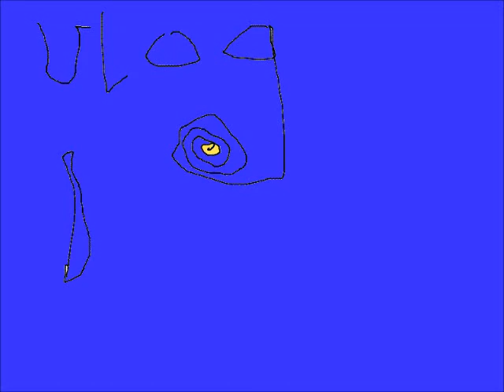first vlog about new lets play minecraft.wmv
vlog minecraft